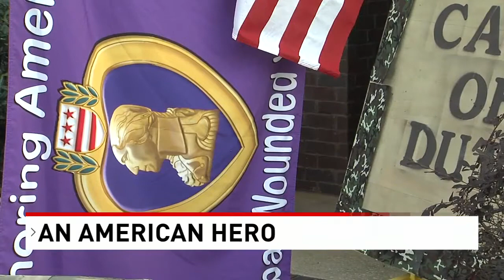An American hero in Mobile receives long overdue recognition - NBC 15 WPMI